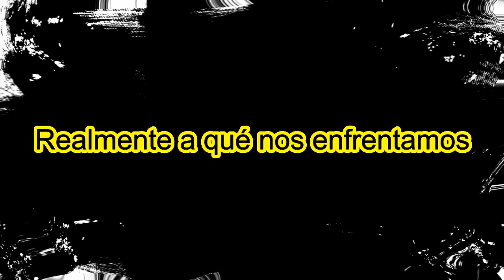CORONAVIRUS Un llamado a Tu atención.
Saludos en este canal desde sus inicios estamos haciendo llamado a la conciencia,  El mundo cada vez se hunde en su propio pecado, ojala y muchos  reflexionaran sobre este gran problema, como lo es el CORONAVIRUS,  ahora si están asustados,  en este video dejamos en claro muchas  cosas esta de tu parte ENTENDER.
RECUERDA SI ERES NUEVO POR AQUI UNETE

Subimos videos de motivacion y reflexion cada semana

Música de  este video tema  1 es de

y seguirnos en

Tema 2 Biblioteca de audio para creadores youtube

Imágenes procedentes  de google Imagen  etiquetadas para reutilización

VIDEO SIN  FINES DE LUCRO CREADO PRANKLIN REIMI  Creador de contenidos en YOUTUBE,